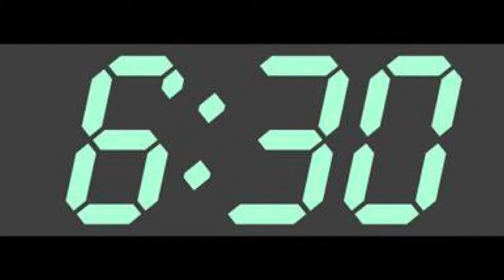7eme MEKREDI PASE LOD preview (spot)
7eme MEKREDI PASE LOD preview (Spot)